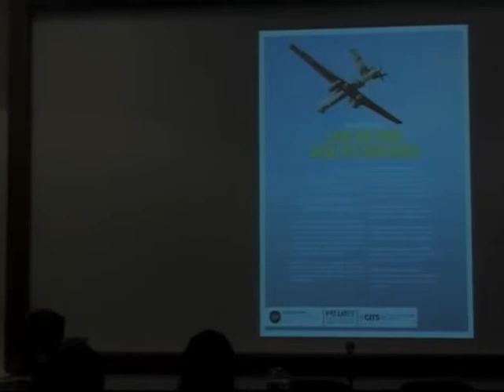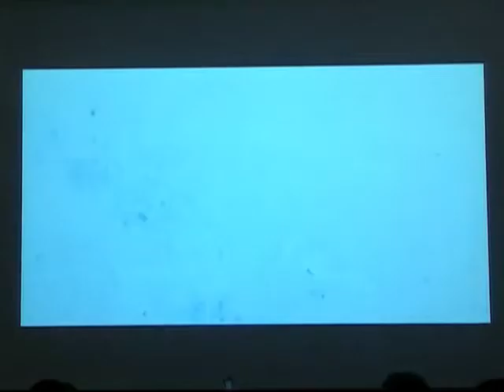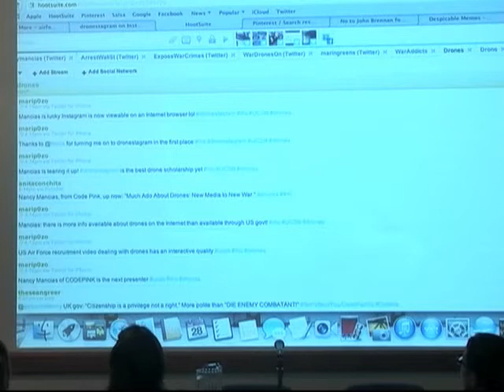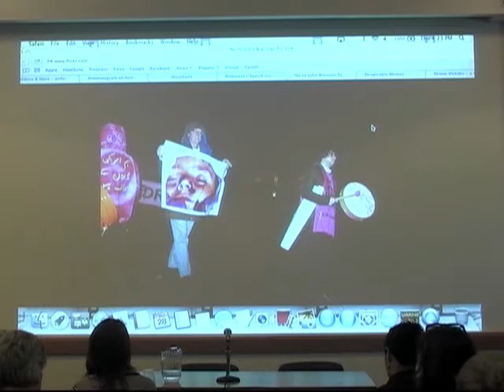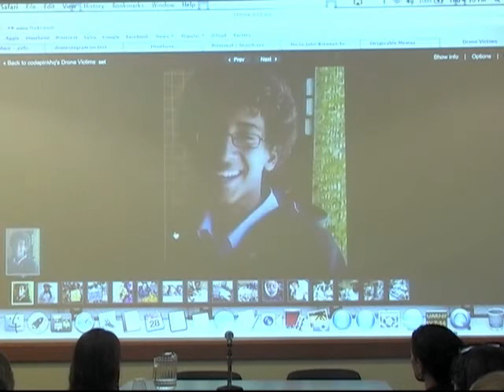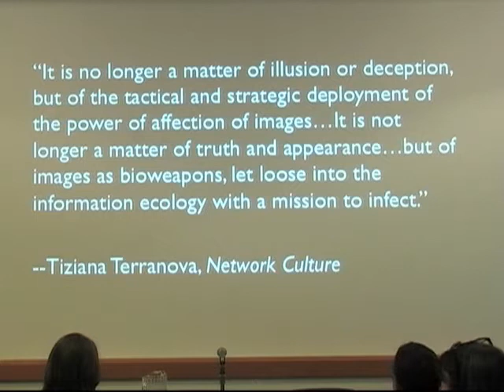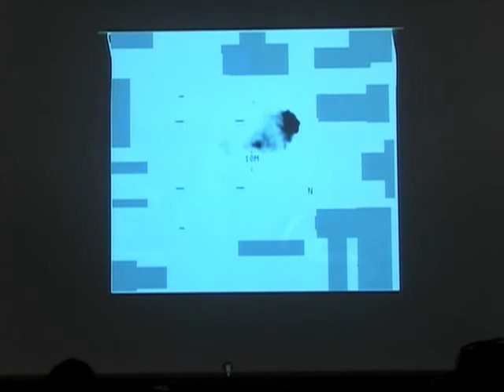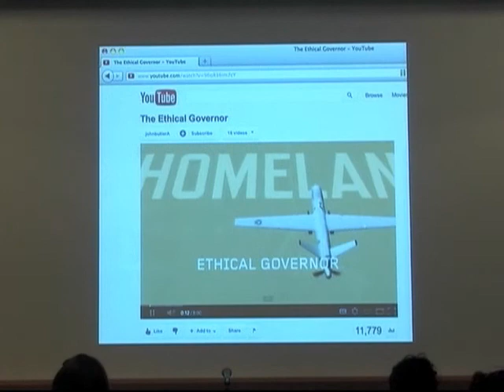Drone Symposium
The Life in the Age of Drones symposium brings together a philosopher, activists, and artists to speak about the growing use of unmanned aerial vehicles or "drones" in the world over the past decade. Panelists will present an array of research, art, and activist projects exploring how life has changed in age of drone warfare. Topics to be addressed include: the US drone war in Pakistan and practices of targeted killing; anti-drone protest movements; artistic interventions using drones; filmmaking and drone warfare; and DIY drones. Speakers' presentations will be followed by discussion with audience members. Faculty, students, and members of the public are all invited to attend and participate. 2:00 -- 2:15 Introductions by Susan Derwin and Lisa Parks 2:15 -- 3:00 Keynote: Arthur Kroker, Canada Research Chair in Technology, Culture and Theory at the University of Victoria, Canada
"After the Drones" (including a 9-min video by Arthur and Marilouise Kroker and Jackson 2bears) 3:00 -- 4:00 Marko Peljhan, Associate Professor of Art, UC Santa Barbara, UCIRA Director
"The Art and Science of Unmanned Systems -- A Brief History" Casey Cooper Johnson, Independent Filmmaker, MFA, American Film Institute
"UNMANNED: A Filmmaker's Journey" (Website) 4:00 -- 5:00 Nancy Mancias, CODEPINK campaign organizer
"Much Ado About Drones: New Media to New War" Lisa Parks, Professor of Film & Media Studies, UC Santa Barbara, CITS Director
"Targeted Homelands: Networked Visions of the US Drone War in Pakistan"